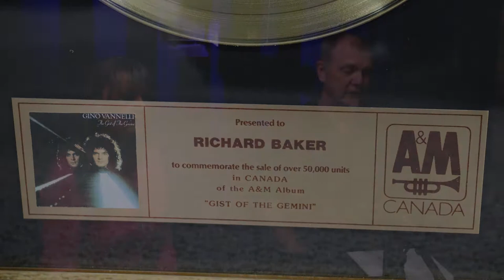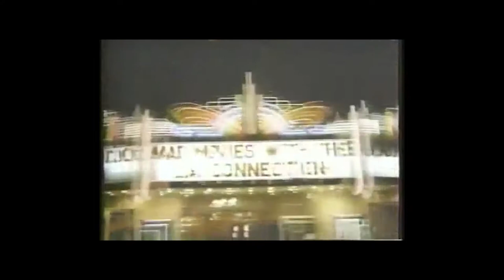The Business Of Music - Mary Newland and Richard Baker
The Business of Music (or TBOM for short) is a new addition to the Folk Roots Radio video channel. A video and audio podcast devoted to all aspects of the music business, TBOM is hosted by Jan Hall from Folk Roots Radio with Gary Glass from Quantum Sound Productions. Mary Newland and Richard John Baker join us on this musically nostalgic edition of TBOM.

Mary Newland & Richard John Baker have been involved in the music business for over thirty years. After living and working in LA, and recording and touring with the likes of Santana, The Beach Boys, Gino Vannelli and Gary Wright, they're now living in South Western Ontario and sharing their love for the music of the Great American Songbook, and the music of 70s as performed by Linda Ronstadt as the leaders of the Blue Bayou Band.

The Folk Roots Radio video channel is managed by Jan Hall with video director  Gary Glass from Quantum Sound Productions.

FOLLOW SHARE and ENJOY Folk Roots Radio